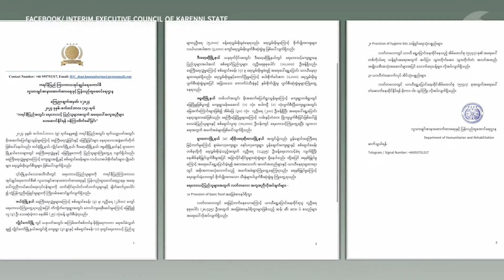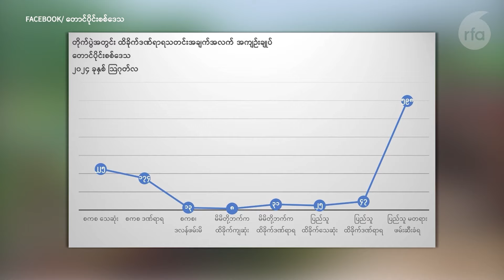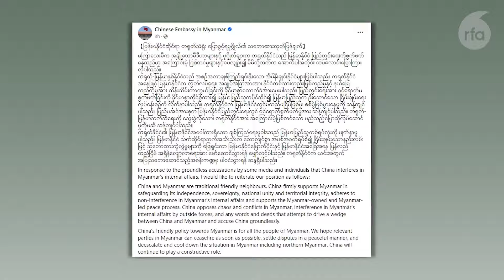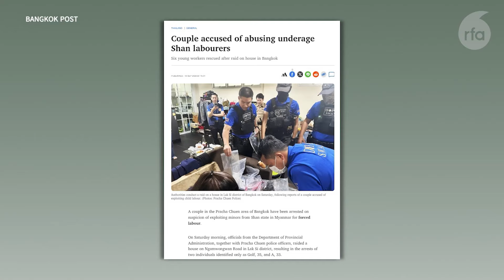မနက်ခင်းသတင်း ( ၂၀၂၄ စက်တင်ဘာ ၁၅ ရက်)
-  အင်းလေးက ရွာ ၁၇၀ ကျော် ရေကြီးနစ်မြုပ်ပြီး အကူအညီတွေ လိုအပ်နေ၊
- ကရင်နီက ရေဘေးသင့်ပြည်သူ သုံးသောင်းနီးပါး အရေးပေါ် အကူအညီလိုအပ်နေ၊
- တောင်ငူမှာ ရေဘေးသင့်သူ နှစ်သောင်းကျော် ရွှေ့ပြောင်းထားရ၊
- ရေဘေးအတွက် ပြည်ပအကူအညီလိုကြောင်း စစ်ခေါင်းဆောင်ပြော၊
- ဩဂုတ်လအတွင်း အရပ်သား ၂၅ ဦးသေဆုံးခဲ့ကြောင်း တောင်ပိုင်းတိုင်းစစ်ဒေသထုတ်ပြန်၊
- မြန်မာ့အရေးနဲ့ တရုတ်အပေါ် ပြစ်တင်ပြောဆိုတာတွေကို ဆန့်ကျင်ကြောင်း တရုတ်သံရုံးထုတ်ပြန်၊
- သုံးလအတွင်း ရိုဟင်ဂျာ နှစ်သောင်းခန့် ဘင်္ဂလားဒေ့ရှ်ကိုထွက်ပြေးခိုလှုံ၊
- အသက်မပြည့်သေးသူတချို့ကို အဓမ္မအလုပ်ခိုင်းစေမှုနဲ့ ထိုင်းမှာ စုံတွဲတစ်တွဲ ဖမ်းဆီးခံရ၊